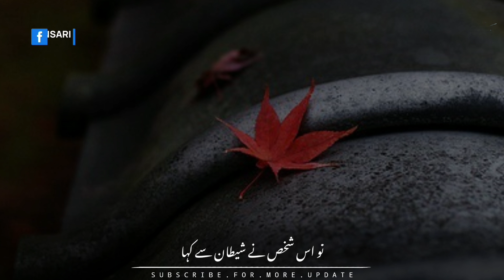Heart Touching Islamic Status | Tera Yaar Kon | Broken | Who's Your Friend | Molana Tariq Jameel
Heart Touching Islamic Status | Bani Israel Ka Wakiya | This Story Of Israel | Emotional | Molana Tariq Jameel